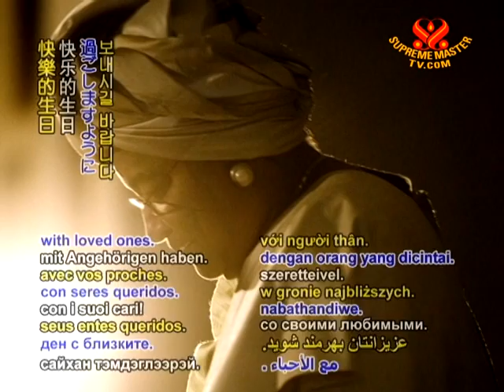2 TODAY IN HISTORY Birthday of Ellen Johnson Sirleaf 29 Oct 2010